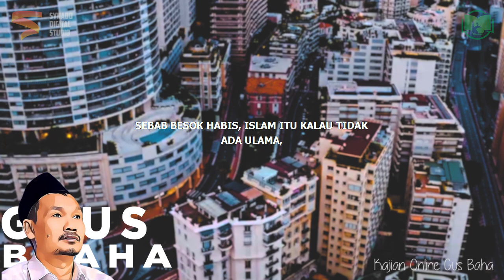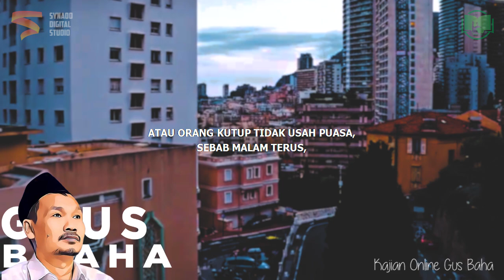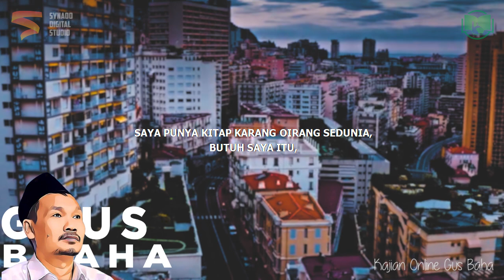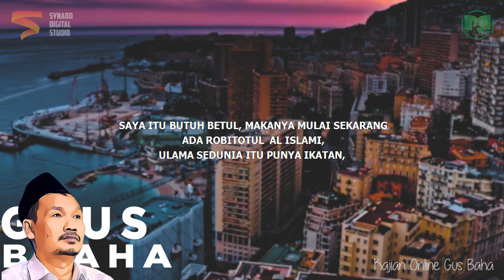Hukum Puasa di Negara dengan Waktu Puasa Panjang? | Gus Baha Bahasa Indonesia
Ngaji Gus Baha Terbaru 2022 Bahasa Indonesia tentang puasa di kutub